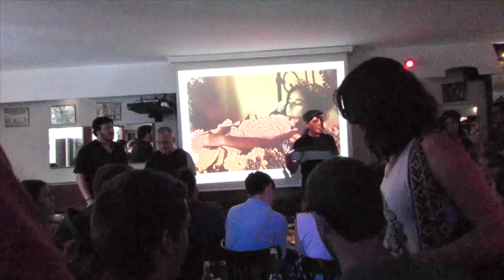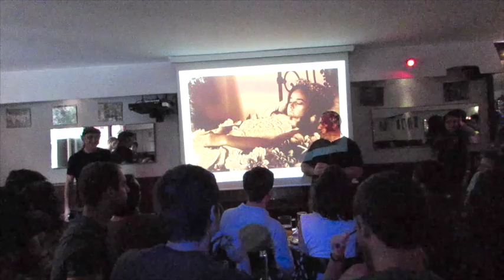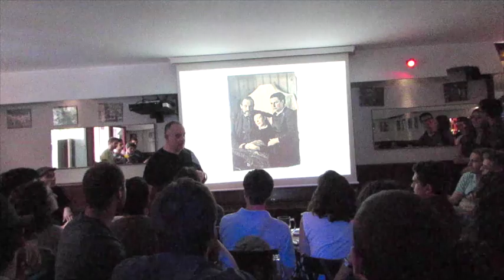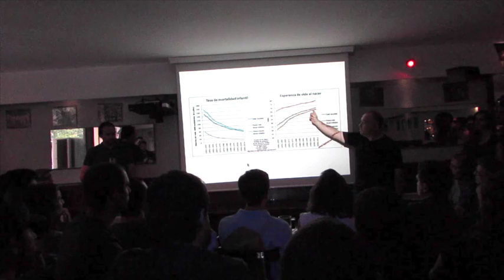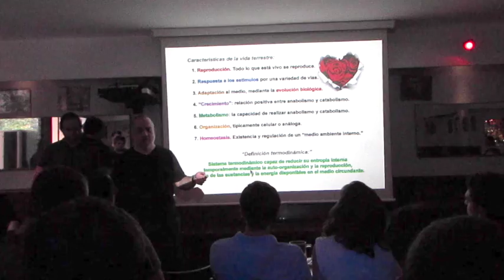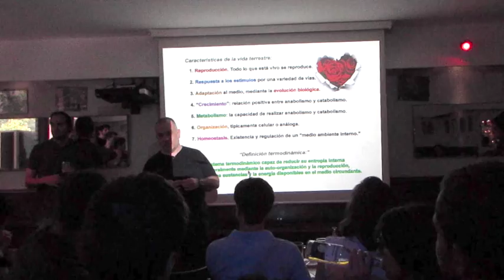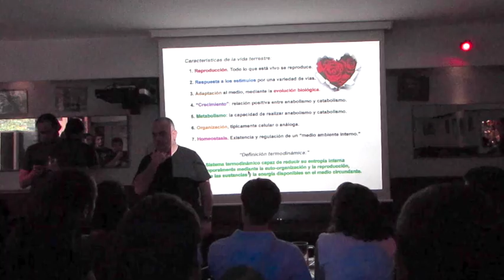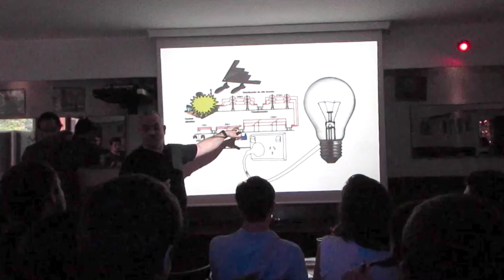La muerte, una excusa para hablar de la vida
Antonio Cantó autor de la pizzara de Yuri en Escépticos en el pub Valencia.